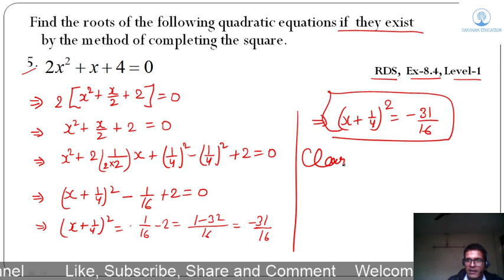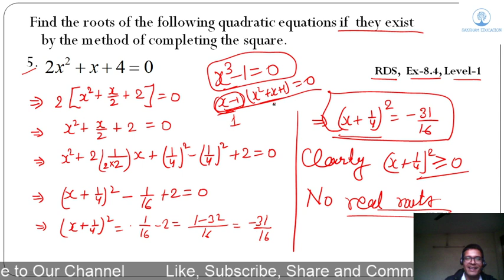Q 5, RD Sharma(Ex-8.4, Level-1) (Quadratic Equations, Method of Completing Square)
Here Q 4 of Ex-8.4, Level-1 RD Sharma (Quadratic Equations) has been been discussed.